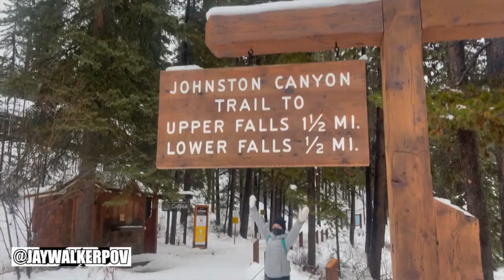The Johnston Canyon Falls Hike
JWPOV in 60 : The Johnston Canyon Falls Hike

A short 60-second video adventure music video of a winter hike and tour of the Johnston Canyon Falls in Alberta, Canada.